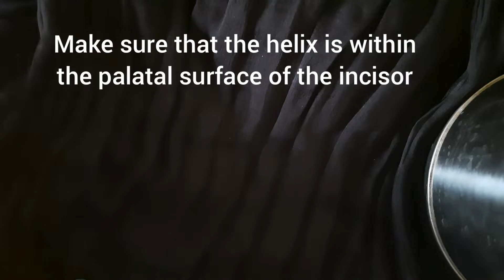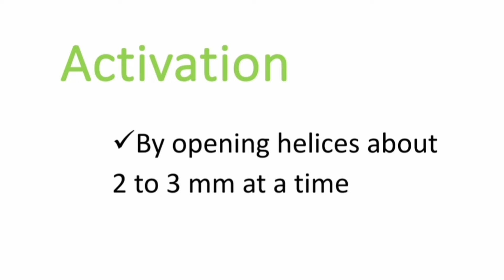Z Spring or Double Cantilever Spring with Indications | Removable Orthodontic Appliance|Orthodontics